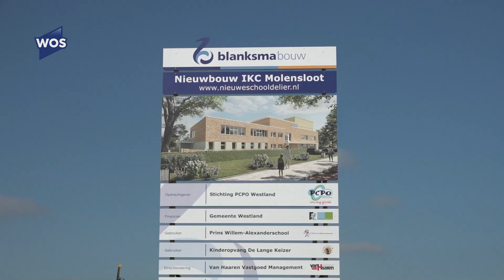Eerste paal geslagen nieuwe basisschool De Lier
De Prins Willem-Alexanderschool en kinderopvang De Lange Keizer in De Lier gaan verhuizen naar een nieuw pand. Het moet nog wel gebouwd worden, maar woensdagochtend werd de eerste paal geslagen.